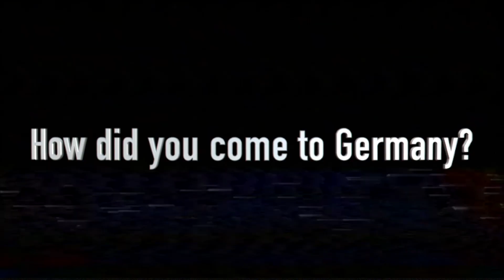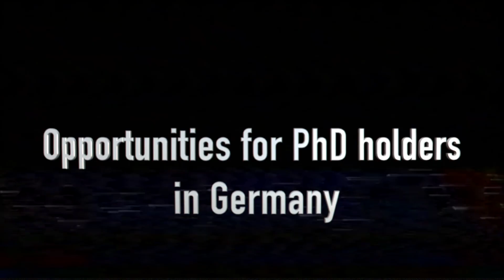How to get a paid PhD in Germany 2024 - DAAD Scholarship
How to get a PhD in Germany 2024 | Being black in Germany.
In this video, Dr. Taiwo Ayodeji (Ph.D.) explained all the processes, funding opportunities, and requirements for international students who intend to study for a Ph.D. in Germany.